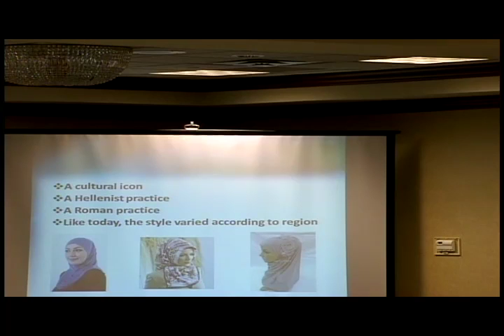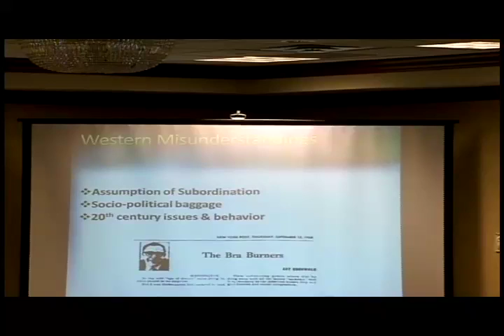Cynthia Westfall | The Symbol of the Veil in the Ancient Near East & Today: Subjugation or Honor?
2013 Pittsburgh Conference, Take Every Thought Captive to Christ

Westfall provides a historical and culturally relevant analysis of first century Corinth and ancient veiling practices, shedding light on Paul's words in his letter to the Corinthians about head coverings and veils -and it may not be what you might think.